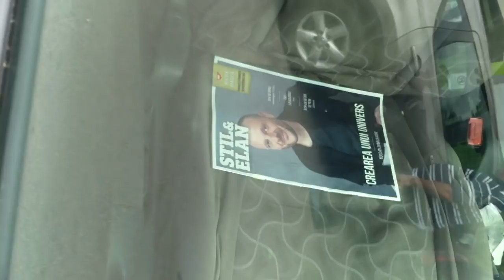Au parcat ca naiba, a ieşit scandal - Curaj.Tv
Bucureşti, centrul administrativ, strada dintre Curtea de apel şi judecătoriile de sector